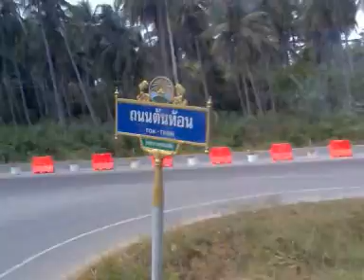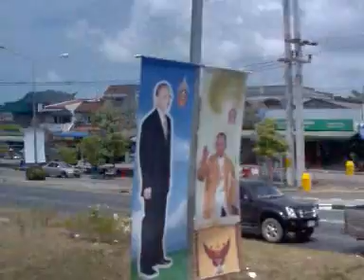Thailand holiday 2009, part 2 of 5 - Complete video now uploaded 2020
new complete version uploaded 2020

Thailand holiday 2009 - 2 weeks in Thailand ending with Jon Kemps wedding.

Last morning on Koh Samui, Chaweng Beach and ferry over to mainland Thailand.  Long bus trip to Krabi.  Visit to the nightmarket, then in the morning a trip on a long tailed boat to Railay